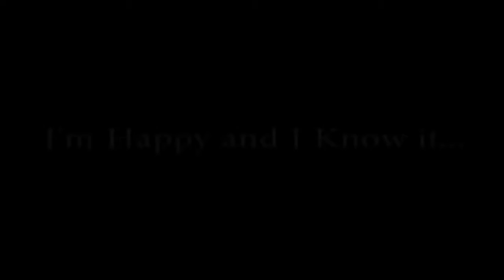Funny babies are the hardest try not to laugh challenge Super funny baby compilation part 6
★Watch, rate, share and Comment your favorite emojis Vine on Fails Compilation